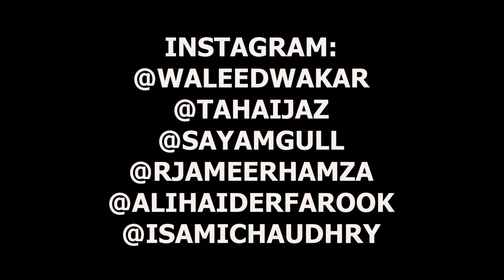Types Of People At A Gym | DablewTee | WT | Unique Microfilms